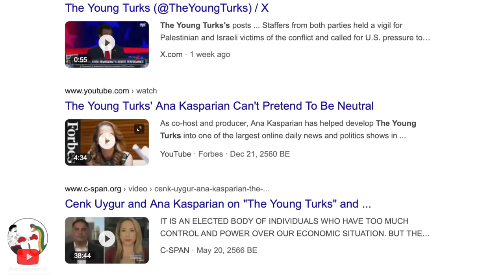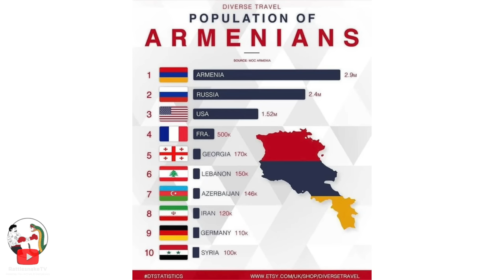Cenk Uygur Has UNHINGED MELTDOWN In Debate With Rabbi!